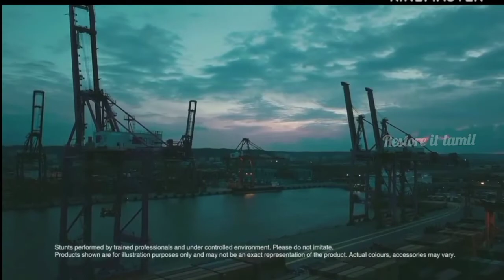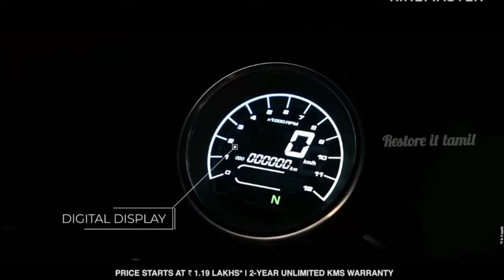keeway sr 125 vs ns 125 | comparison review in Tamil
this video is full of about keeway sr 125 vs Bajaj Pulsar ns 125 comparison review in Tamil please watch the video fully don't skip please subscribe thank you for watching